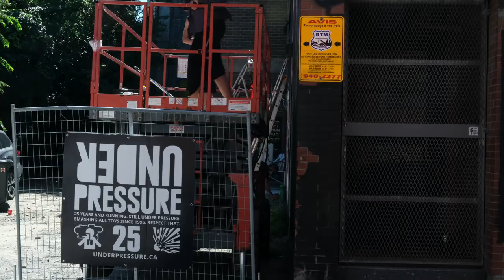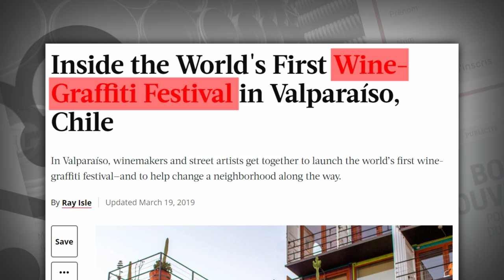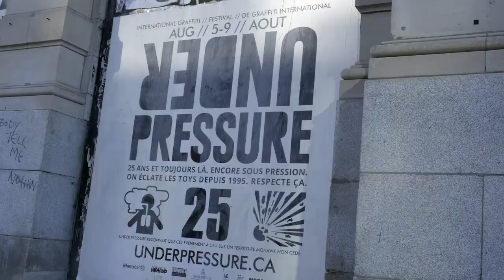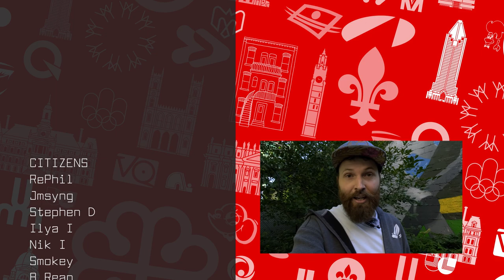Montreal Graffiti: The Festivals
Montreal has two festivals that put paint on walls for the pleasure of all. One is the accessible and international Mural Festival. The other is deeply rooted in the origin of the graffiti scene, Under Pressure.